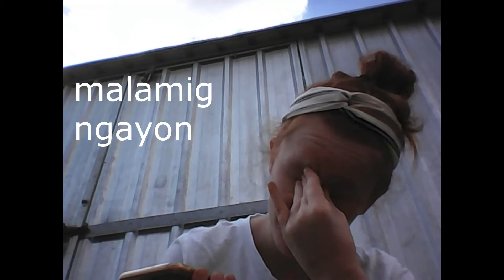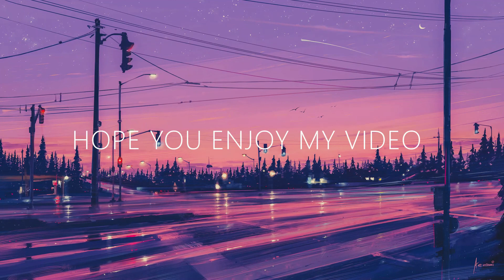Fillipino VS Aussie Part 1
Hi everyone !
I hope you all enjoy this video as i talk about The Tagalog language in the Filipino Culture.